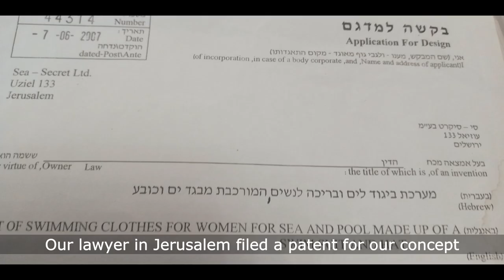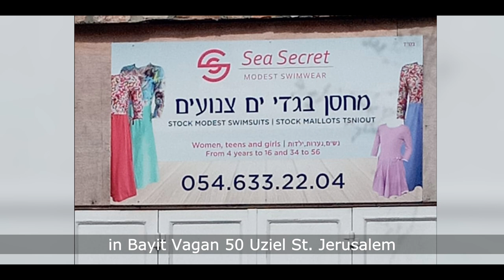Sea Secret, the modest swimwear experience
Since 2006, Sea Secret designs modet swimsuits for women all over the world.. Discover the wonderful human story behind this brand. created by two French women based in Israel.

Let us introduce you to the models and savoir faire of this brand.